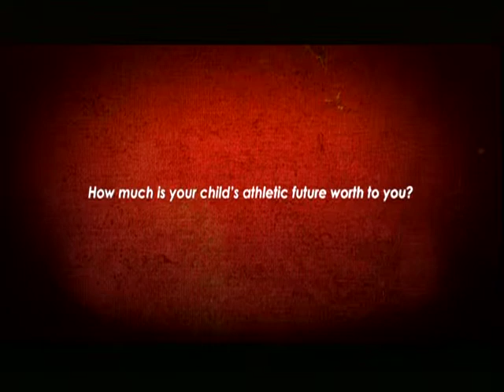Million Dollar Classic Paddle Raise 2010